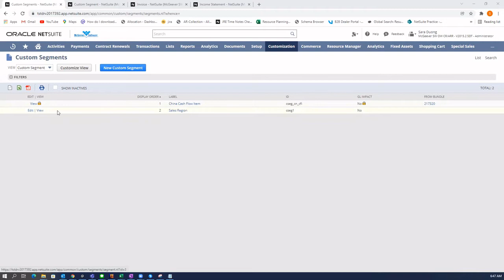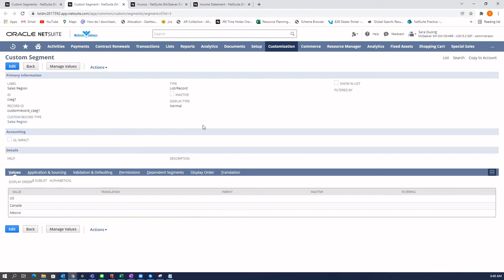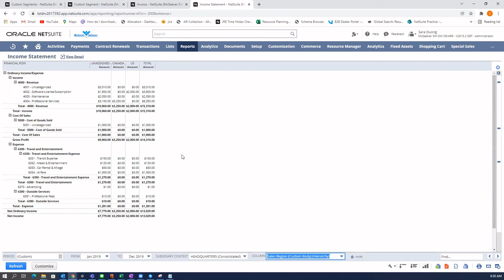NetSuite Training: Short & Suite: Intro to Custom Segments